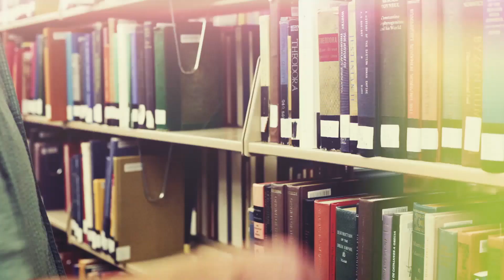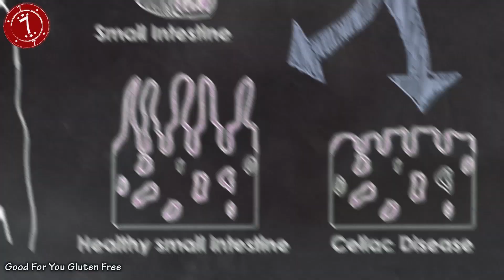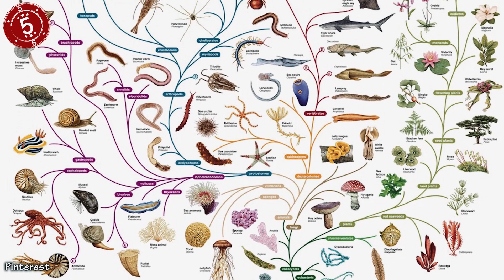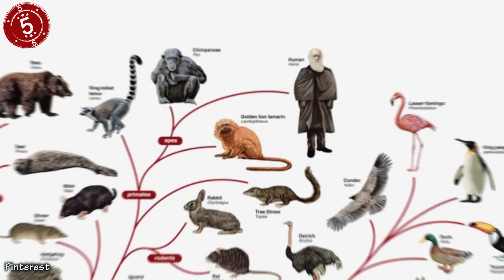Top 10 Lies EVERYONE Believes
Top 10 Lies EVERYONE Believes! Let’s be honest, sometimes it’s nice to believe the lie instead of the truth; you ARE the coolest kid in class, you CAN afford that new jacket and really, you’re just going for ONE drink. But when you pull back the covers, and look at the actual science and data behind things, you’ll find that a huge number of things we tell each other are, in part or completely, untrue. So, we’re tearing up the textbooks as today we look at the top ten lies that everyone believes.

10. Five Senses
9. 10% of Your Brain - EVERYONE believes this one...its not true!
8. Lightening Doesn't Strike Twice - Yes it does.
7. Gluten Free is Healthier - Lie
6. Detoxing - Lie
5. Ape Ancestors - Real or Fake? FAKE!
4. Shaving Hair Makes it Grow Back Thicker - Real! Not!
3. Hair After Death - FAKE
2. Soap Kills Germs - FALSE
1. Carrots Help Night Vision - Sorry kids, it's FICTION!

In some cases we may use Creative Commons videos which may not have actually carried the right to be Creative Commons due to including copyright content, if you believe this is the case as your clip is featured in one of our videos, then please contact us.